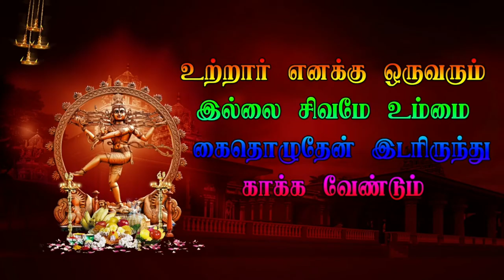24 Veerapathiran Thikkupalakar Sandai Pramma Perunthuraipattu Veerapathira Nadagam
24 Veerapathiran Thikkupalakar Sandai Pramma Perunthuraipattu Veerapathira Nadagam